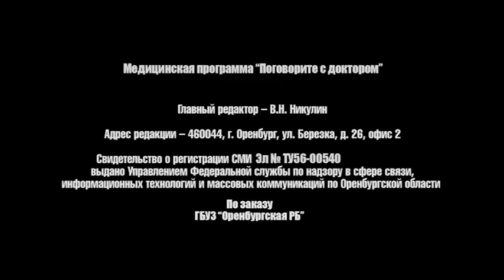Вильмейкин и Николаева Оренбургская РБ